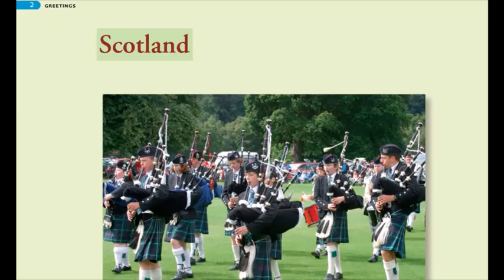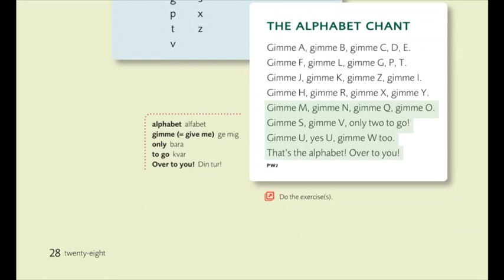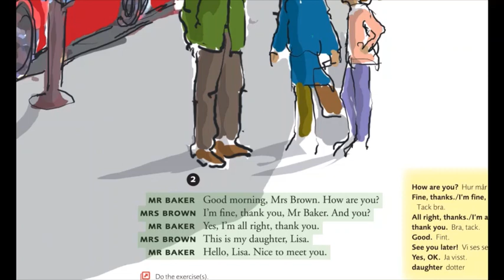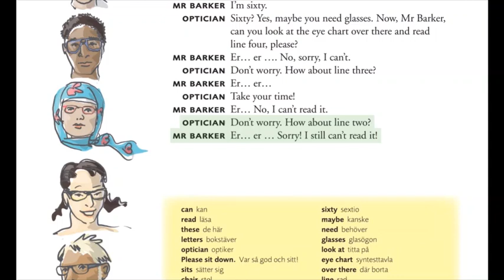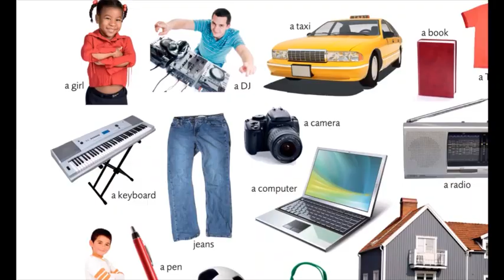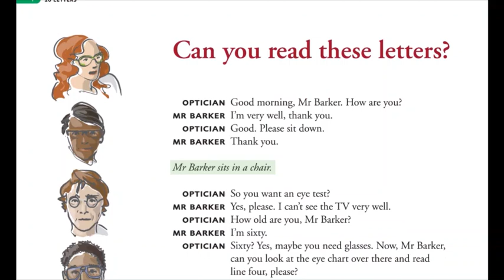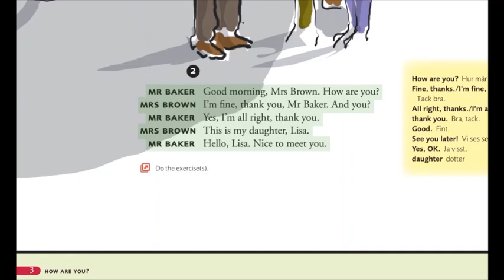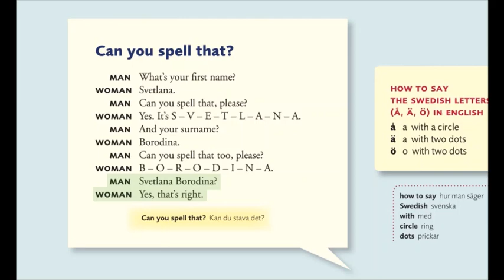English conversation تعلم الانجليزية اثناء النوم - ساعة انجليزية كاملة استمع - محادثة انجلزية